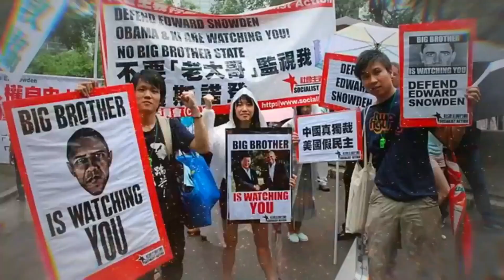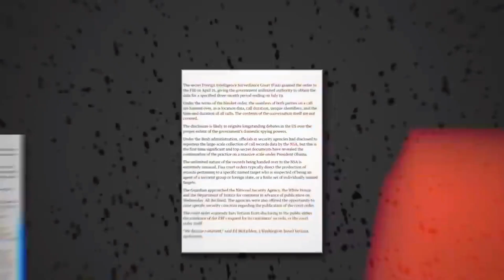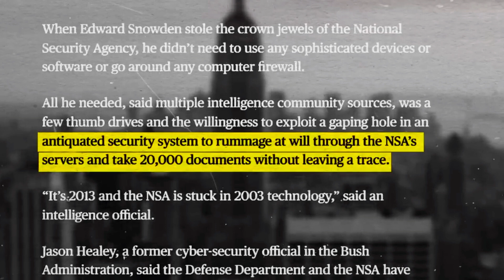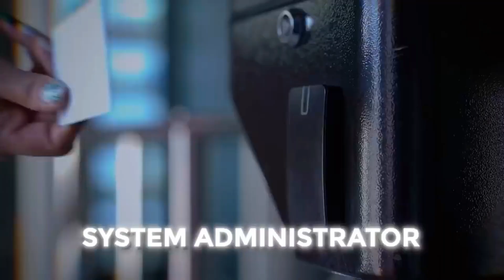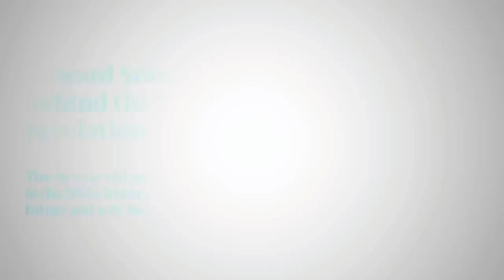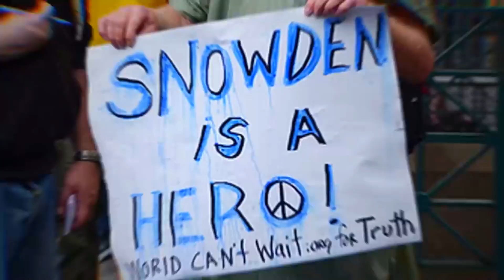The man Who Hacked America.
The man Who Hacked America.| Exposed secrets of America.